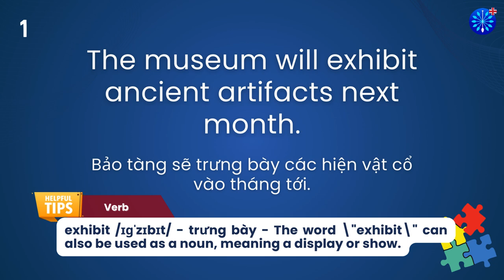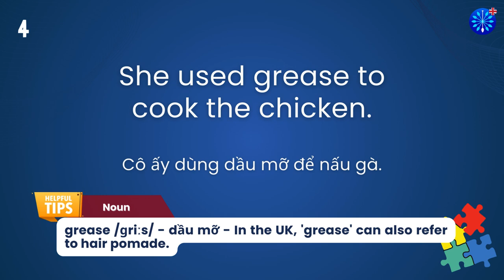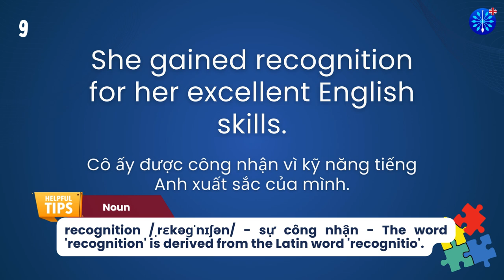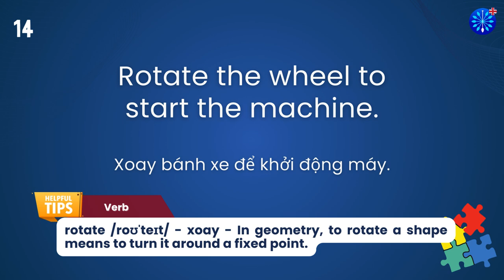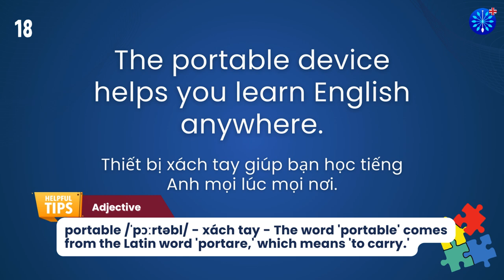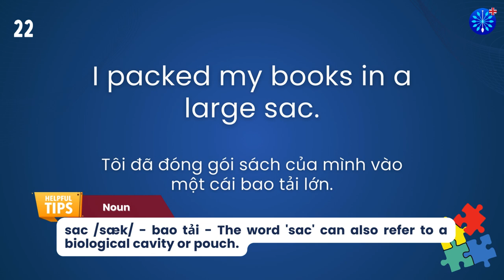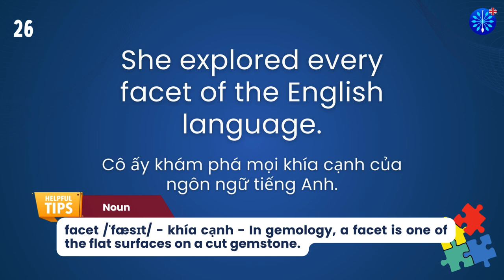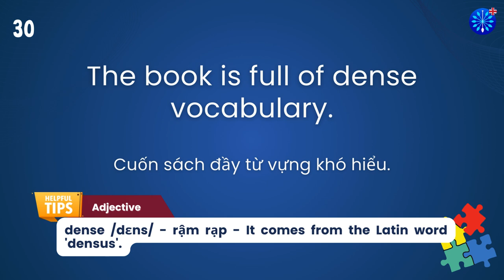Học Tiếng Anh | Từ Vựng Tiếng Anh TOEFL Phần 31/100 | Perfect for TOEFL Exam Prep | Words & Samples